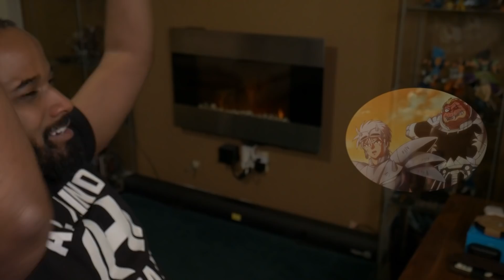WHAT A EPISODE!!! Dragon Quest Dai Episode 32 *Reaction/Review*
This was a crazy conclusion!!!
● Get $150 Off a Lull Mattress!

Intro/Recap: (0:00)
Reaction: (1:57)
Review: (22:49)